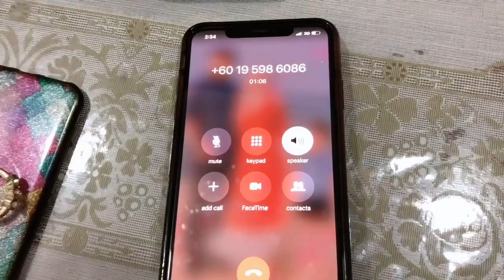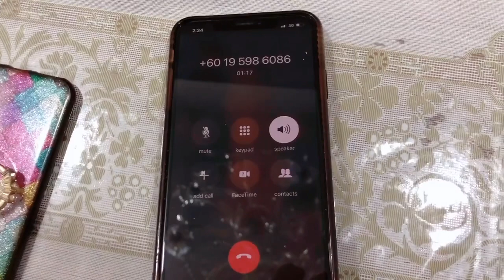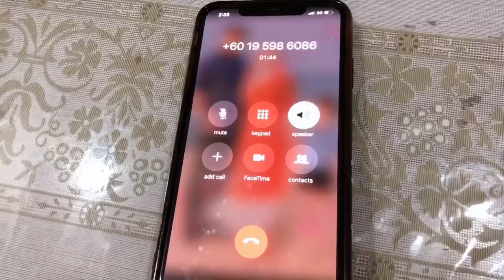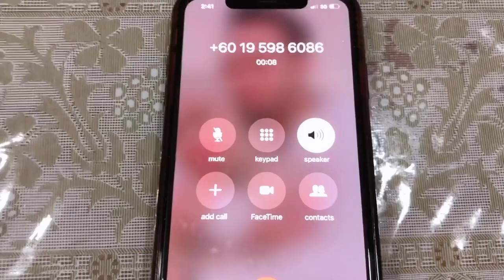Cubaan SC4M sc4mmer dari SPRM 😂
Kerajaan jangan kasik suami saya cuti lama2, nanti lagi banyak sc4mmer kena sc4m dengan laki hakak nih